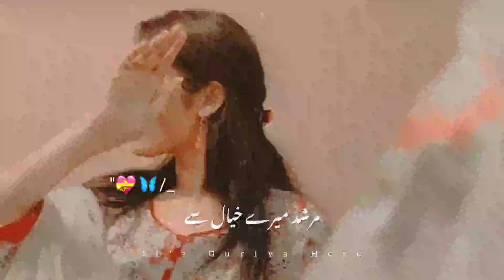Mere Baba Jaisa Hota Hai 💕🥰